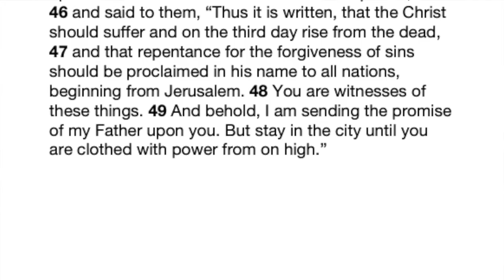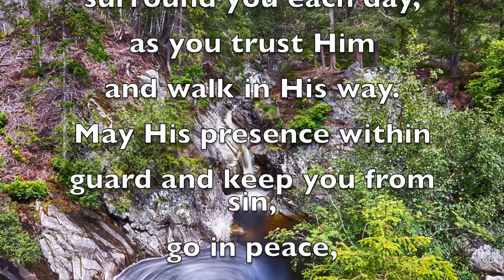Wishaw UF #98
The Fulfilment of Scripture:

Luke 24:44-49